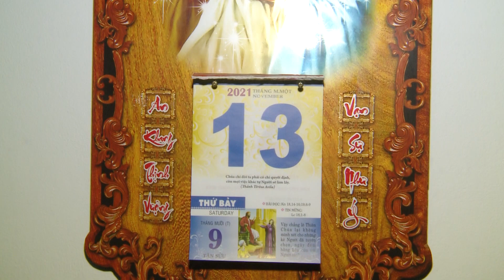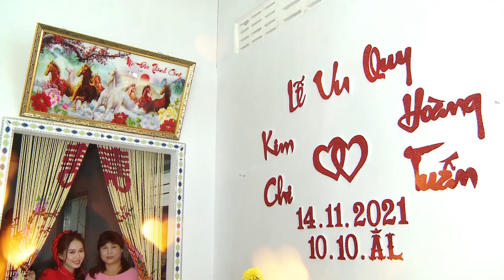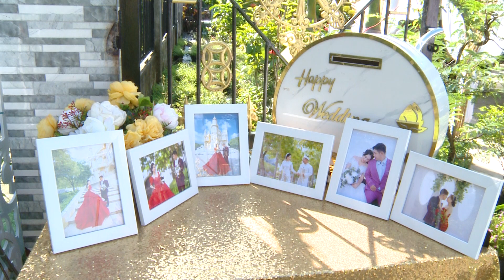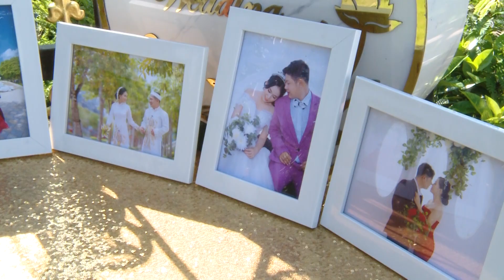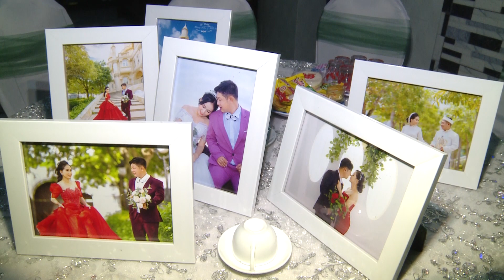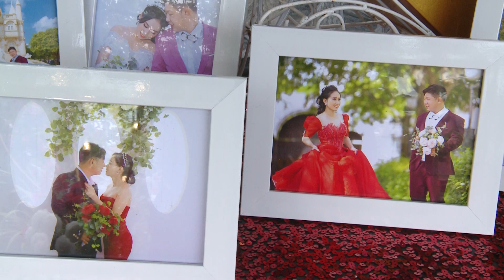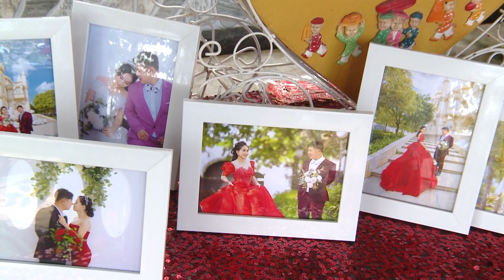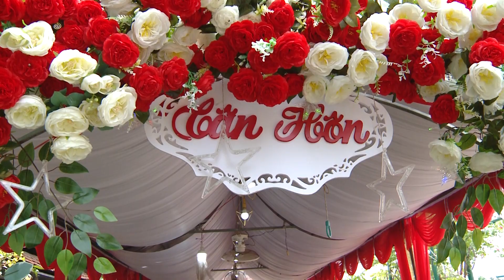LỄ TÂN HÔN - HOÀNG TUẤN & KIM CHI ( 14 - 11 - 2021 )